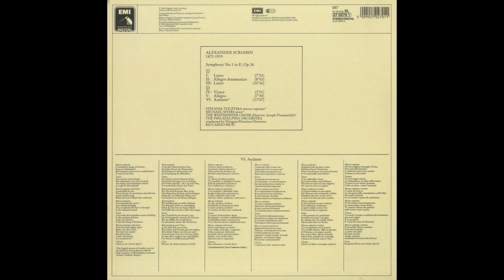Silent Tone Record/斯克里亞賓:交响曲第1Op.26/里卡尔多·穆蒂(指揮)费城交响乐团 ELECTROLA:27 02701 古典音乐 黑胶唱片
スクリャービン(Scriabin,斯克里亞賓):交響曲(Symphony,交响曲)1番Op.26/リッカルド・ムーティ(Riccardo Muti,里卡尔多·穆蒂)指揮フィラデルフィア管弦楽団(The Philadelphia Orchestra,费城交响乐团),ウェストミンスター合唱団(Westminster Choir),ステファニア・トツィスカ(Stefania Toczyska)(ms),マイケル・マイヤーズ(Michael Myers)(t)/独ELECTROLA:27 02701 DE STEREO Original/管理番号:9020/